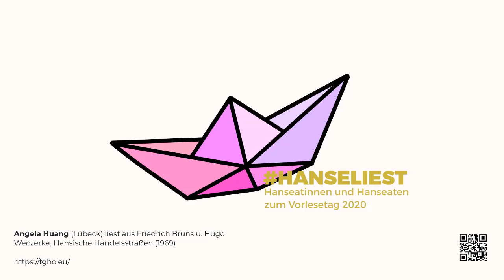Angela Huang, Über hansische Handelsstraßen